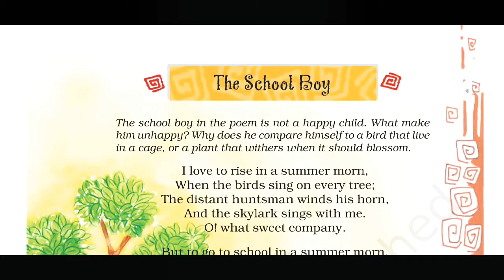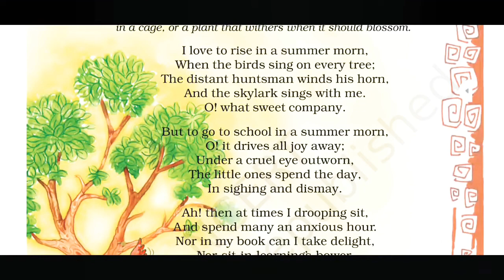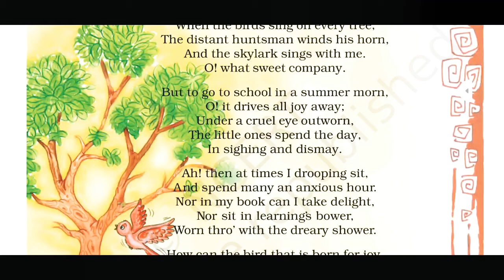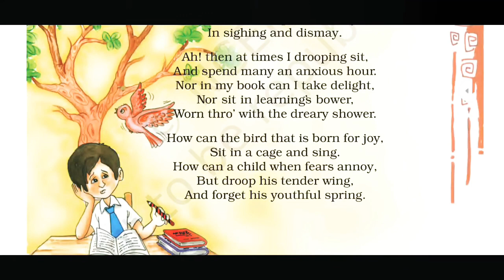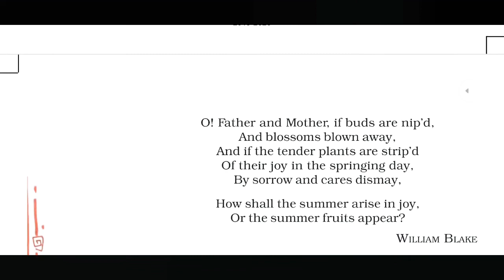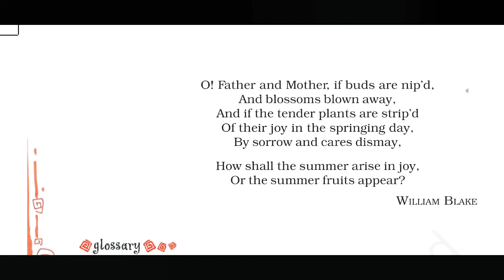THE SCHOOL BOY |POEM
Class 8|Explained in hindi with text|by Ravi Goel Research Scholar Net